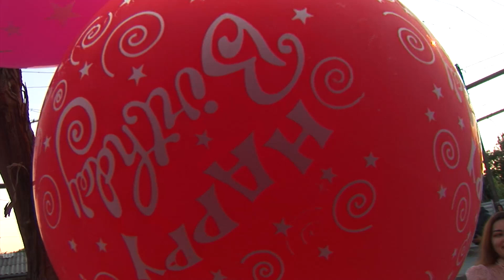Seymur & Gonce Xina Merasimi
Wedding.QABAL toylari.Telavi Karacala Tbilisi toylari Gurcustanin.wedding klip. Azeri toyu.свадьба в грузи.wedding in tbilisi georgia. Qabal Sdudio 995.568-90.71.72 Video operator Aliyev Sarvar 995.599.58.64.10